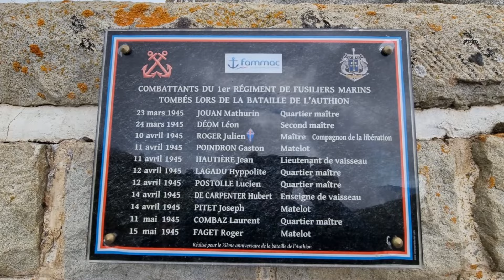20230829 Fort des Mille-Fourches, рус. Форт-де-ла-Форка — пехотный форт 19го века.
Fort des Mille-Fourches, рус. Форт-де-ла-Форка — пехотный форт 19го века, принадлежащий к системе блокирования внутренних районов Ниццы,(France). Строительство сооружения велось с 1889 по 1891 год..
Он связан с фортом Милль-Фурш, построенным по тому же плану.

Модификация ограниченной программы 1932 года 1932 года предусматривала строительство убежища CORF линии Мажино под Фортом де ла Форка с блоком GFM. Этот проект так и не был реализован, хотя планы были и окончательно отвергнуты в 1934 году.

В 1945 году объект был оккупирован вермахтом, а 12 апреля 1945 года его атаковали освободительные силы.
С 9-15 батареи дивизионной артиллерии, дислоцированные в Пейра-Кава, систематически обстреливали Форт-де-ла-Форка.
В 13-00 штурмовому отряду, усиленному частью BM21, удалось захватить форт де ла Форка в условиях, аналогичных тем, в которых накануне сдался форт де Миль-Фурш.